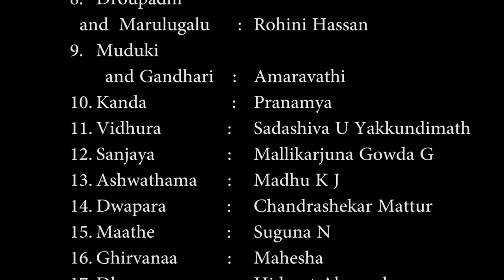Smashaana Kurukshethra Play written by Rashtrakavi KUVEMPU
Smashaana Kurukshethra Play written by Rashtrakavi KUVEMPU and Presented by Bangalore University Performing Arts Dept Students.